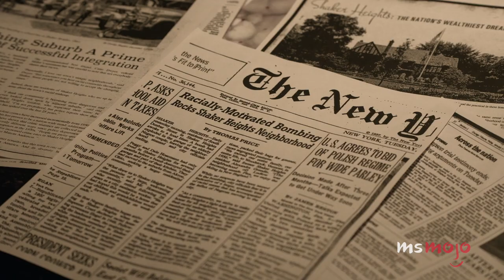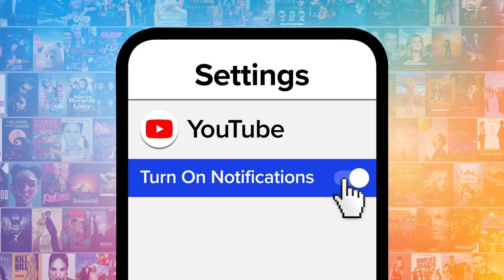Top 10 Differences Between Little Fires Everywhere Book & Miniseries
There are some big differences between “Little Fires Everywhere” book & miniseries. For this list, we’ll be looking at the most significant changes made in Hulu’s adaptation of Celeste Ng’s 2017 novel. Our countdown includes Izzy’s rebellion, who started the fire, more backstory for Elena, and more! MsMojo ranks the biggest differences between “Little Fires Everywhere” book and miniseries. Do you think these changes were for the best?